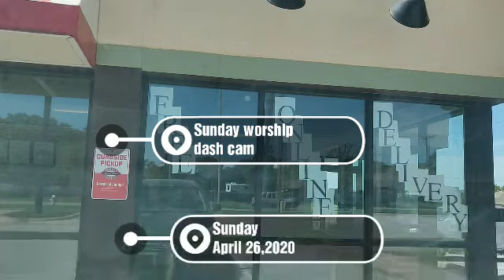Sunday worship dash cam #4262020